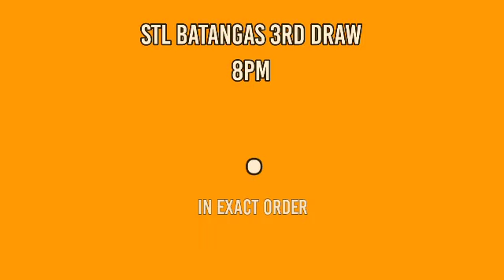1ST DRAW, STL BATANGAS 11AM RESULT TODAY May 27, 2022 MORNING DRAW RESULT PHILIPPINES